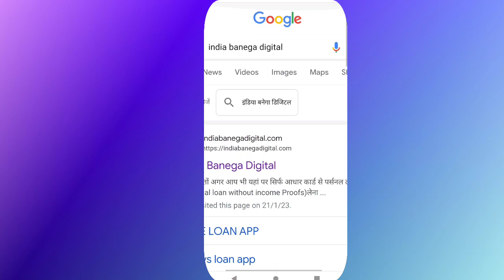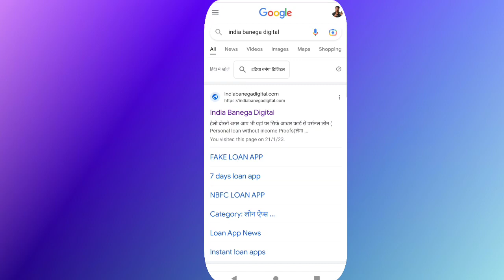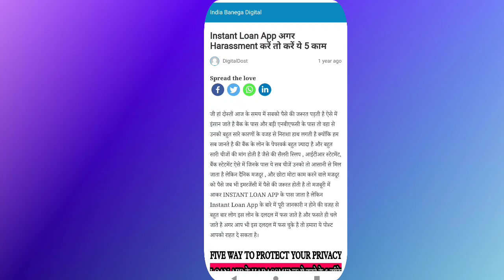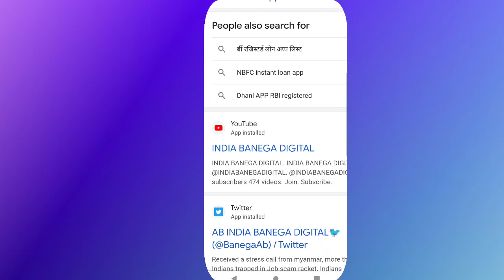200+ Apps banned List | 🚫 Kissht,LazyPay Bad News | Full List of Banned loan app|✅Kreditbee का क्या?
200+ Apps banned List | 🚫 Kissht,LazyPay Bad News | Full List of Banned loan app|✅Kreditbee का क्या?